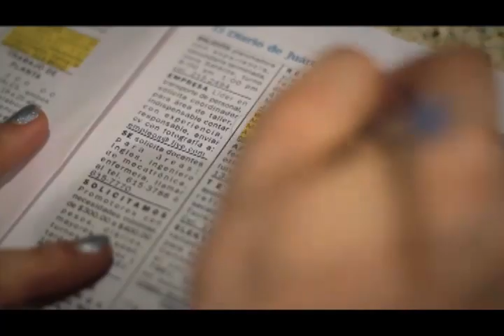Con música se gana la vida